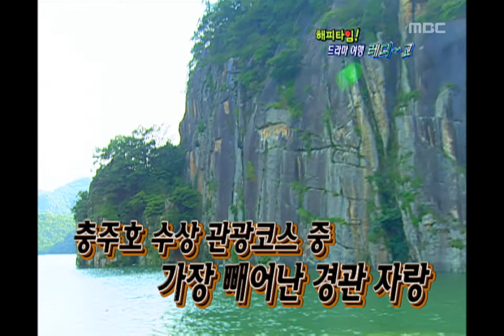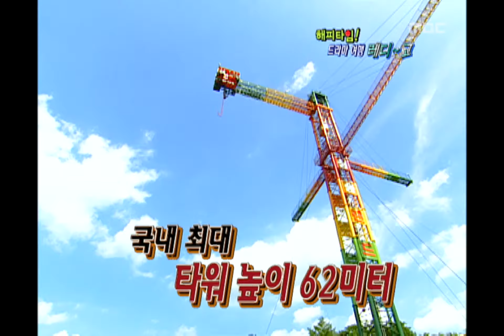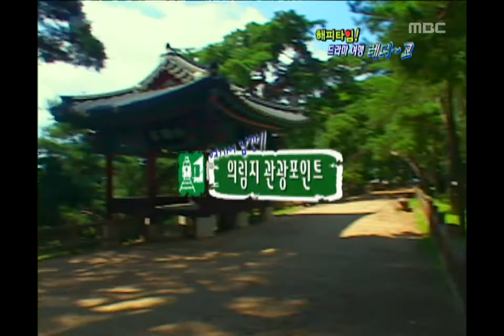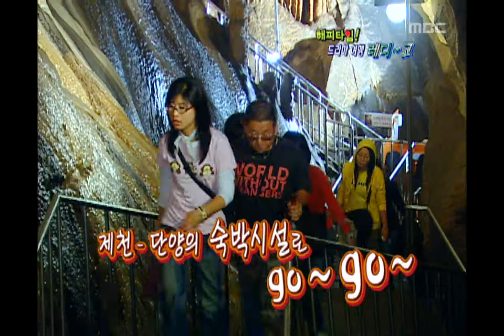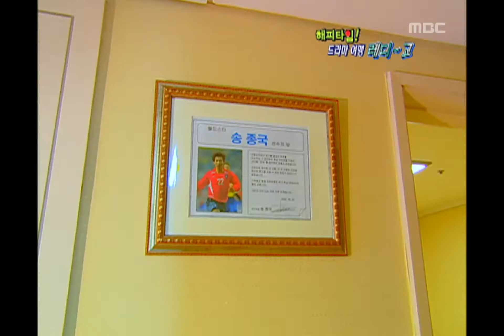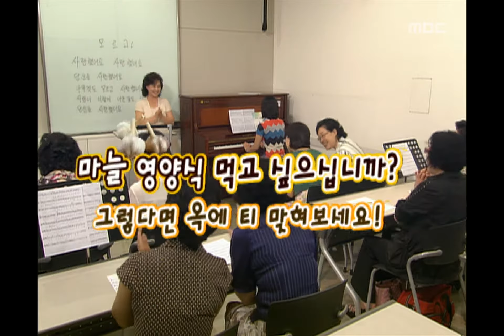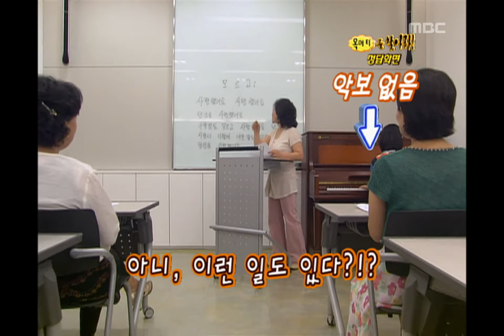Happy Time, Drama travel Ready go #09, 드라마 여행 레디 고 20070916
방송시간 Sun 오전 08:10~

[드라마 여행 레디~고] 제천, 단양